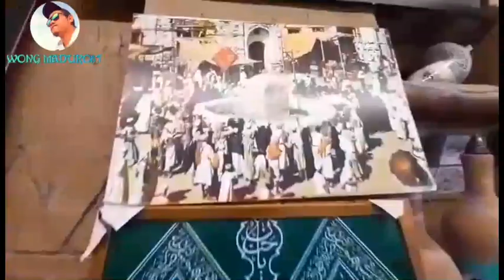Museum Al Amoudi Di Tempat Inilah Bayak Properti & Perlengkapan Orang Arab Zaman Kuno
Assalamu Alaikum Gaes Alhamdulillah Kami Sedang Berada Di Kota suci makkah
Sedang Berziarah Ke Tempat Tempat Bersejarah,Salah Satunya Yang Sekarang Kami Kunjungi MUSEUM AL AMOUDI
Di Sana Banyak Sekali Peninggalan Peninggalan Penting Yang Bersejarah Di Antaranya Ada Alat_Alat Dapur ,tempat Makan& Minum,toko.Rumah Ranjang,Perhiasan,Pakaian & Ada Juga Peralatan Perang Semuanya Di Abadikan Di Tempat Ini,
Tempat 'ziarah' baru di Makkah itu bernama Museum Al Amoudi. Lokasinya di daerah El Shimeisi, pinggiran kota suci Makkah. Untuk mencapainya, perlu sekitar 15 menit berkendara mobil dari Masjidil Haram.